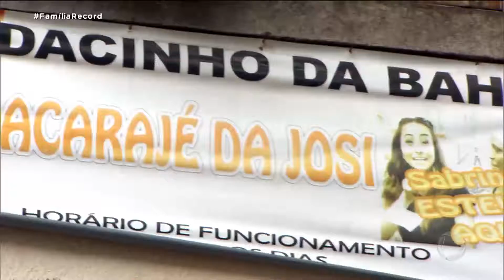Jogo de xícaras? Sabrina Sato surpreende no presente para Camila Rodrigues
Quando a Topíssima Camila Rodrigues abriu o pacote com um jogo de xícaras, teve gente que não acreditou. Mas era só uma brincadeira de Sabrina, que mandou fazer uma linda joia para a atriz.